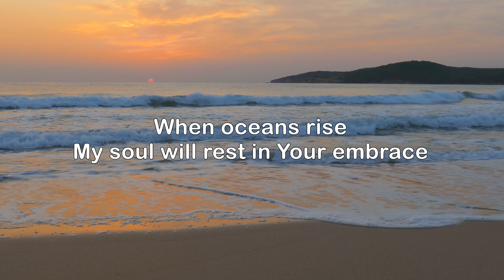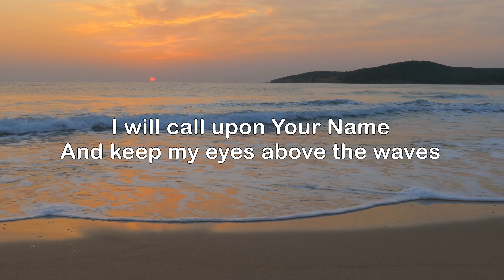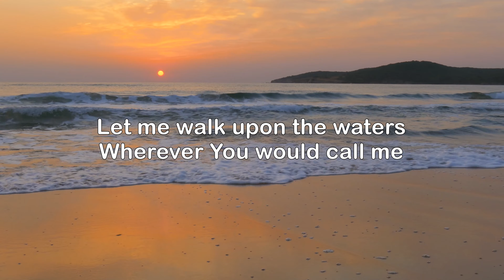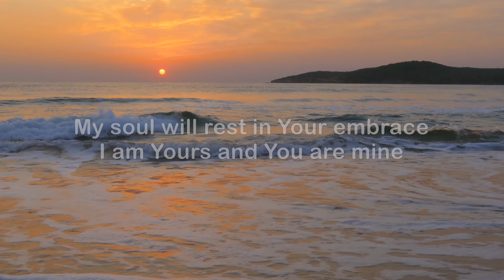Oceans Where Feet May Fail - Hillsong UNITED Live in Israel (UHD with Lyrics/Subtitles)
Oceans (Where Feet May Fail) - Hillsong UNITED - Live in Israel